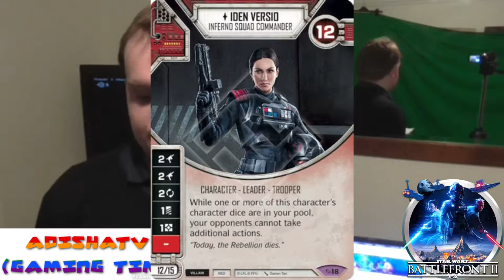ADISHATTV (Gaming Time) S1,EP93 - SWBF2 , Battlefield V and November 20th Releases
- ENJOY (: !!!

Planned/Produced and edited by Adis

Game - Battlefront 2:
Iden Versio Added to SW: Destiny and is going to have a lego set

Battlefield V:
EA Acces - 8th November 2018 or now
Origin - 9th November 2018
Deluxe editon - 15th November 2018
and then rest of the world - 20th November , 2018

November 20th Releases:
Beat Saber (PSVR/PS4)
Spider-Man (PS4) (2rd DLC)
Lego DC Super Villans (PS4/XBOXONE/SWITCH/PC) (DLC TV PACKS)